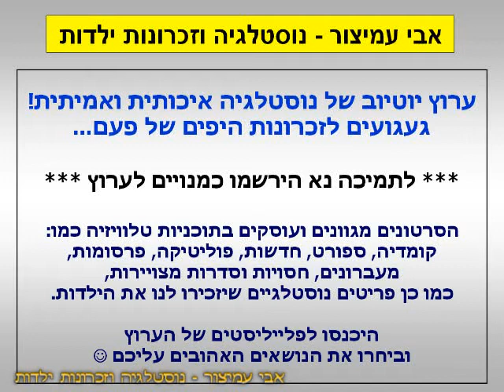מעולמו של וולט דיסני - הנוכלים בטירה המסתורית - ג'ודי פוסטר - א' - Walt Disney's Candleshoe 1 - 1977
קטע סיום קצר מעולמו של וולט דיסני - עם השחקנית ג'ודי פוסטר הילדה - חלק א' - 1977
שם הסרט: הנוכלים בטירה המסתורית - התוכנית שודרה במסגרת שידורי ערוץ 2 במהלך שנות ה-90
This is Walt Disney's film "Candleshoe" - Part 1 - starring little Judie Foster

בברכה,
אבי עמיצור.